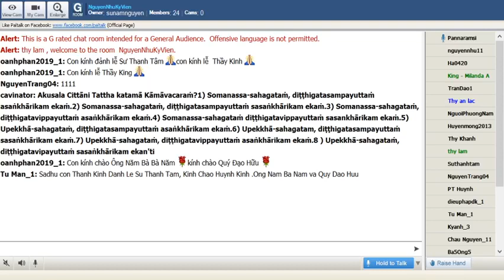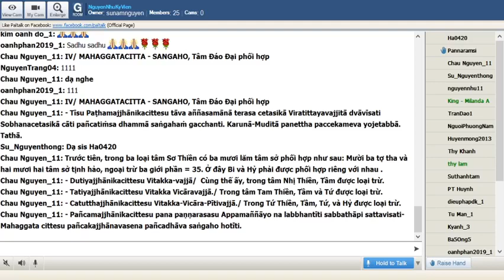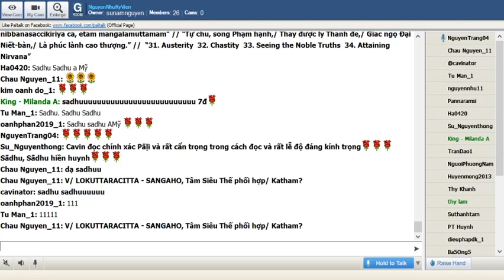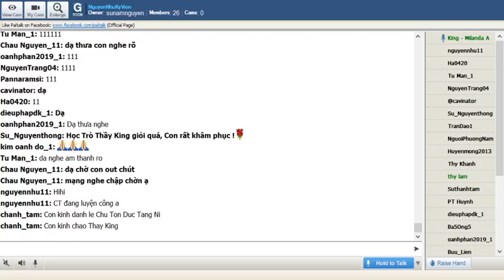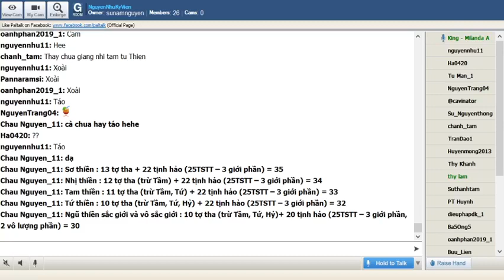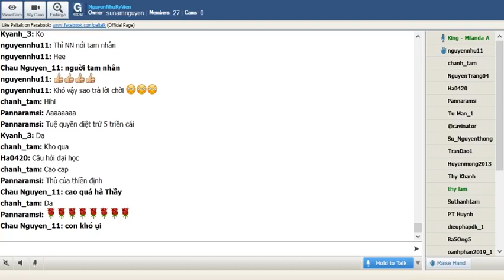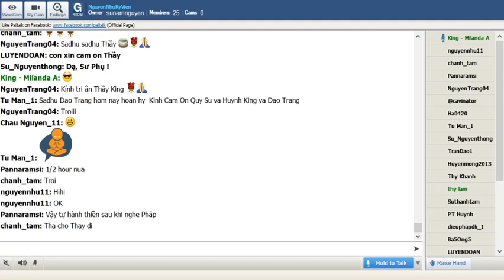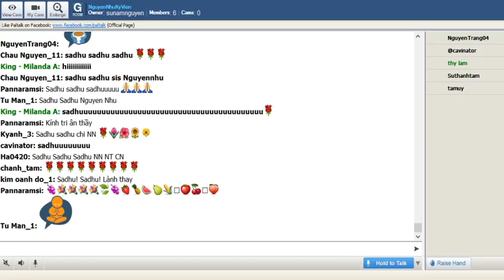74_NguyenNhuKyVien -Vi Dieu Phap_ King Milanda ( Buổi 74) Thứ Sáu May 29-2020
74_NguyenNhuKyVien -Vi Dieu Phap_ King Milanda ( Buổi 74) Thứ Sáu May 29-2020